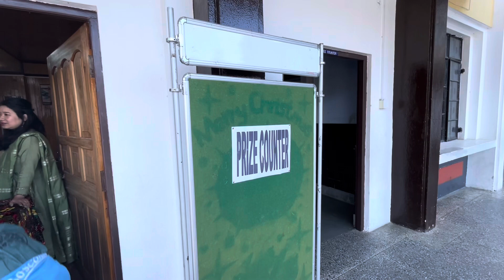Super Over || Miss gets to Fish the bottles